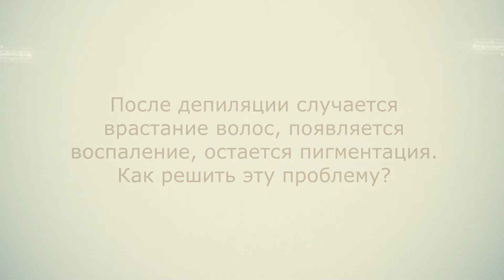Вросшие волосы пигментация воспаление после шугаринга Как решить проблему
🎓После депиляции случается врастание волос, появляется воспаление, остается пигментация.
🎓Как решить эту проблему?
Ответ в видео))))⏬
Остались вопросы? Напишите нам в комментарии.
Оригиналы обучающих видео, еженедельные ответы на вопросы мастеров депиляции от эксперта по лечению вросших волос Виктории Мирошниченко

◆ сайт victoriasprofessional.ru - заказ продукции